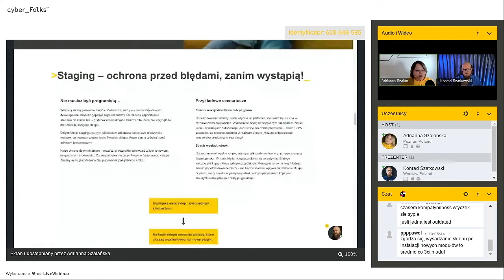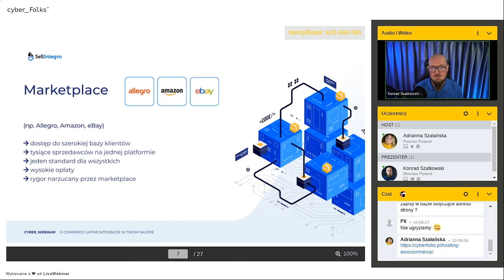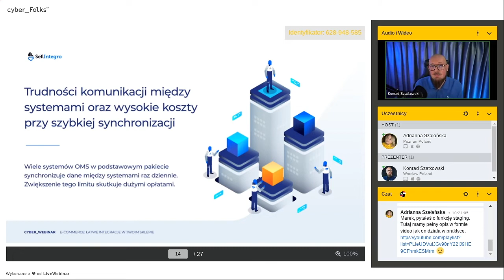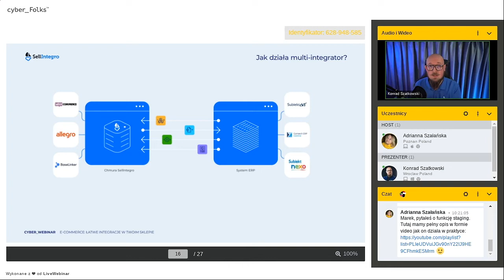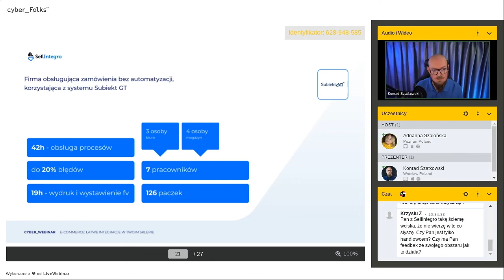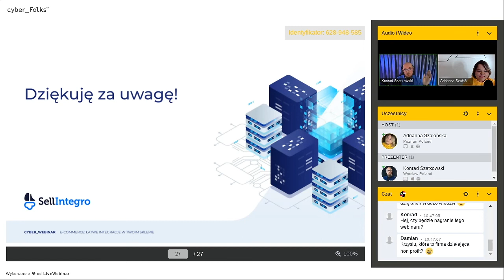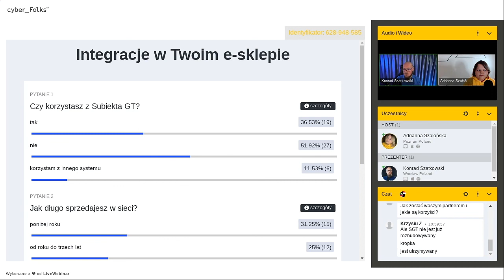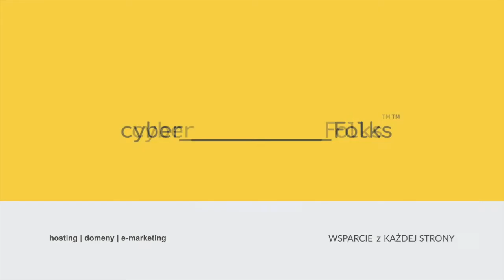Łatwe integracje w Twoim sklepie internetowym (Subiekt GT)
To wideo to zapis webinaru, który odbył się 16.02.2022.

🙌  Jak za pomocą integracji w Twoim sklepie internetowym zaoszczędzić czas i pieniądze? 🤔
Masz już swój sklep internetowy i szukasz sposobu na jego integrację? A może zastanawiasz się jak z powodzeniem wprowadzić swój sklep do sieci – prawidłowo i oszczędnie na starcie? Interesują Cię konkretne rozwiązania związane z systemami ERP (np. Subiekt GT), a nie teoretyczna wiedza? Dobrze trafiłeś!

Ten webinar powstał z myślą o:
👉  właścicielach sklepów internetowych, którzy zamierzają korzystać z integracji w swoim e-sklepie i zastanawiają się nad najlepszymi rozwiązaniami,
👉  specjalistach e-commerce, którym zależy na wiedzy przedstawionej w sposób praktyczny na temat integracji,
👉  sprzedawcach, którzy swoje produkty sprzedają w rozproszonych środowiskach (sklep, Allegro, Amazon)
wszystkich tych, którzy pracują w e-commerce i chcą zaoszczędzić czas i pieniądze dzięki integracji, ale nie wiedzą jak się za to zabrać 🙂.